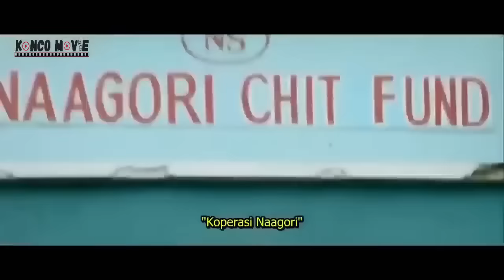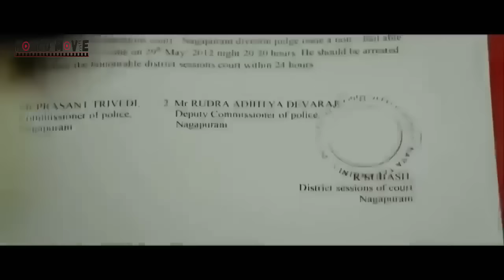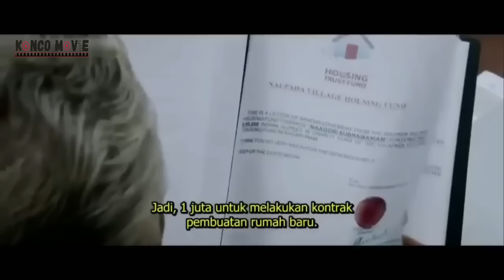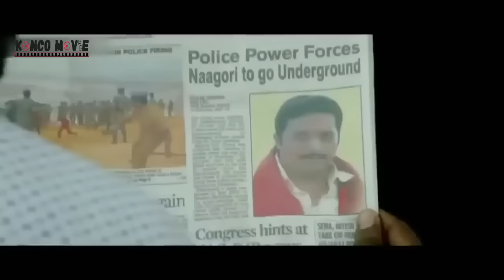PURA - PURA LUGU DIDPAN MFIA DAN MANUT TAK TAU ASLINYA MALAIKAT MAUT II ALUR CERITA FILM INDIA